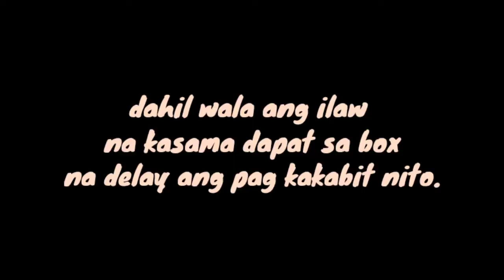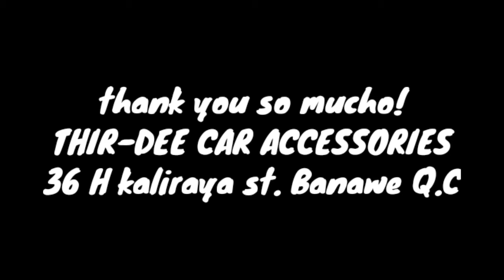UPGRADE NI UNO by: thir-dee car accessories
Thir-dee car accessories
Add: 36 H kaliraya St. Banawe QC